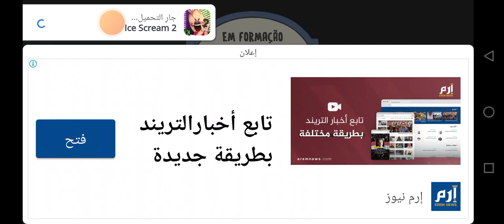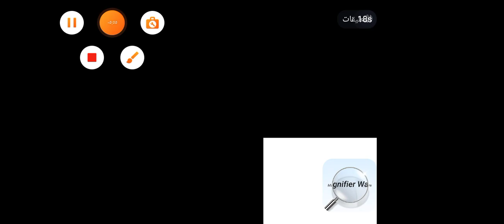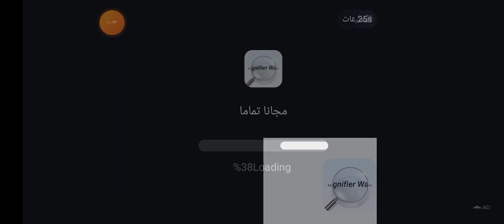ايابه اني ما اروح على امي // 2 ice Scream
ice Scream 2🎮 //وبعدين انتي شلونج حبيبتي 😰🔥

تمت؟ 👍